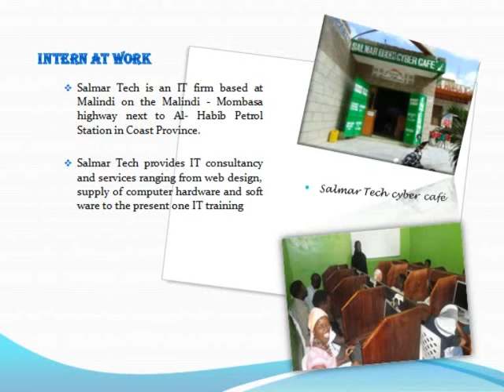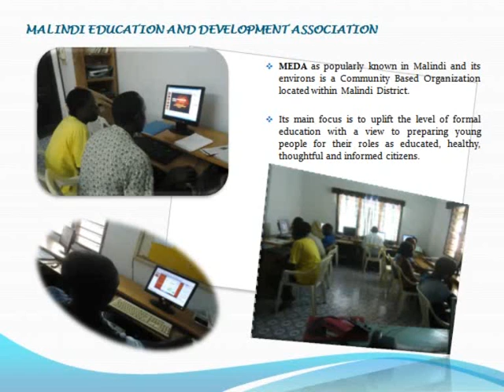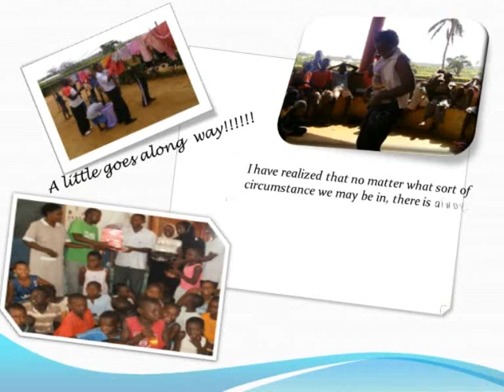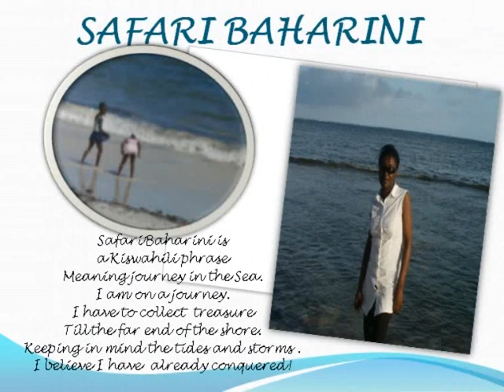Ayshah Maende (DOT Kenya) - "Safari Bahrini"